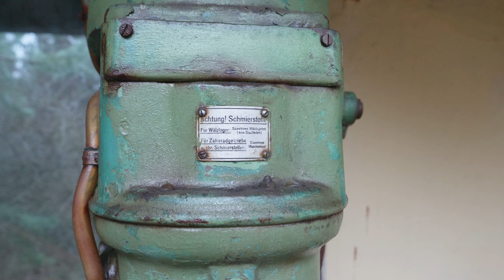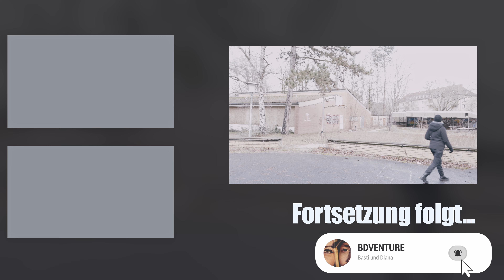ENTDECKUNG hinter verlassener Millionen-Villa: Vergessener Mercedes 😮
In diesem Video nehmen wir dich mit auf eine spannende Erkundungstour durch eine verlassene Millionen-Villa. Im Garten der Villa machen wir eine unerwartete Entdeckung: einen verlassenen Mercedes. Was haben wir noch alles in der verlassenen Villa entdeckt? Schau dir das Video an und finde es heraus!

Dies ist Teil 1 unserer kleinen, 2 teiligen Lost Places Tour. In dieser Folge nehmen wir dich mit in eine Villa im Wald. Warum wurde hier ein Auto zurückgelassen und welche Fragen uns noch beschäftigen, erfährst du in diesem Video!
Viel Spaß 😉

►►►Auf der Suche nach dem passenden Outdoor-Messer? Mit dem Code "VENTURE10"
sparst du jetzt 10% auf deine gesamte Bestellung bei Wolfgangs !

Ausrüstung und Kleidung:

►Basti's Halsmesser (Neckknife)
►Diana's Halsmesser

► Revolution Race Outdoor Hose Basti
► Revolution Race Outdoor Hose Diana
►Helikon-Tex Kurze Outdoor Hose Basti

Basti und Diana erkunden und erforschen alte verlassene Gebäude, darunter alte Kasernen, verlassene Krankenhäuser, Wohnungen und Häuser und andere längst vergessene urbane Gelände und Gegenden. Auf diesen Touren wird von uns nichts beschädigt, nichts zerstört oder aufgebrochen, wir halten diese Orte geheim um diese Orte nicht publik zu machen.
Diese Erforschungstrips nennt man auch "Urban Exploring" (Urbex)
Wir nehmen uns das Motto "Nehme nichts mit und hinterlasse nichts außer Fußspuren", sehr zu Herzen.

Die Symbiose die auf den Lost Places herrscht fasziniert uns, die Natur kann sich im Dialog mit den alten im Verfall befindlichen Gebäuden frei entwickeln, was erstaunliche Bilder bringt.
Wir möchten in unseren Videos unsere aufregenden Erlebnisse mit euch teilen. Der Drang nach neuen Abenteuern treibt uns an !